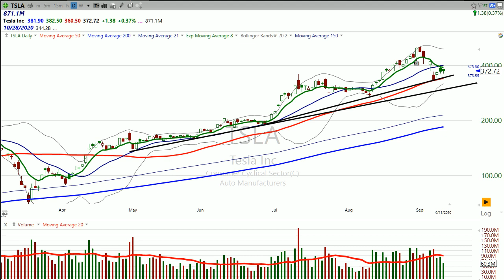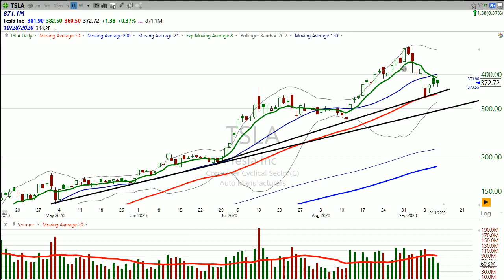Looking for the next move in Tesla $TSLA? Here's your trade. September 11, 2020